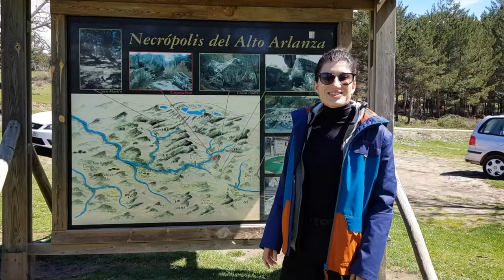Necrópolis Cuyacabras Quintanar de la Sierra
He de decir que Burgos no deja de sorprenderme, cada vez me gusta más esta Provincia en la cual puedes encontrar multitud de espacios naturales increíbles 🌲🌳🌿🍃

Ver la Necrópolis de Cuyacabras en Quintanar de la Sierra (Burgos).

En este caso, la excursión fue de un día y recorrí unos pueblos que se encuentran muy próximos a Soria y La Rioja.

El principal atractivo de estos lugares, además de su espectacular paisaje, son las numerosas necrópolis que puedes encontrar. Además de esto, también pude ver las Huellas de Dinosaurio de Regumiel de la Sierra. Las Lagunas Glaciares de Neila quedarán para otra ocasión, pues ayer aún había mucha nieve.

Turismo Burgos